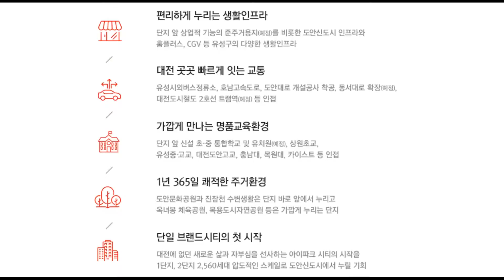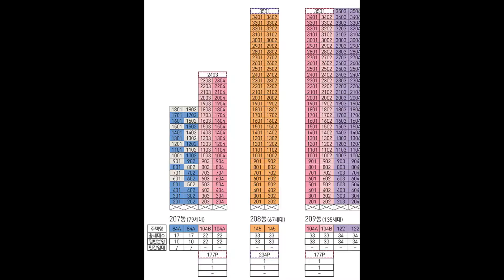대전아이파크시티 아파트시세정보&타입별내부 360도 FULL-HD 영상 대전신축아파트/내집마련/내집장만/내집갖기/대전아파트정보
위   치: 1단지-대전시 유성구 복용동 30 번지
             2단지-대전시 유성구 복용동 36-3 번지
규   모: 1단지-지하2층~지상34층 13개동 1,254 세대
             2단지-지하2층~지상35층 12개동  1,306 세대
입   주: 2021년 11월
면   적: 1단지- 84㎡A, 84㎡B, 104㎡
             2단지- 84㎡A, 84㎡B, 104㎡A, 104㎡B, 122㎡, 145㎡

2021년 2월 시제정보

*1단지 시세 정보*
*84A타입: 매매 10억9,900~11억5,000 만원
*84B타입: 매매 10억~11억
*104타입: 매매 12억100
*2단지 시세 정보*
*84A타입: 매매 11억6,900
*84B타입: 매매 11억930~11억9,800 만원
*104A타입: 매매 16억9,000
*104B타입: 매매 16억1,290
*122타입: 매매 166억7,400~19억100 만원
*145타입:  매매 26억